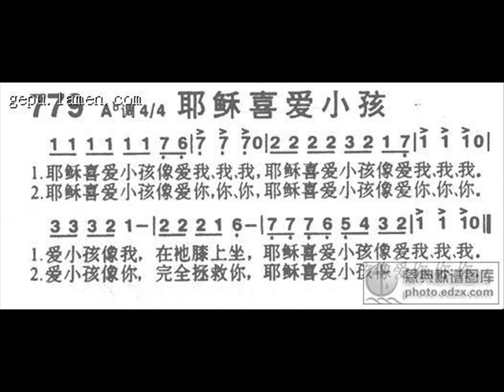耶穌喜愛小孩